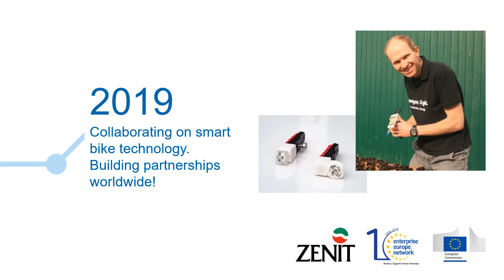Magnic Light: lessons on innovation and crowdfunding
Magnic Light's contactless dynamo technology makes your bike rides smoother, smarter and greener! We're helping them reach global markets.